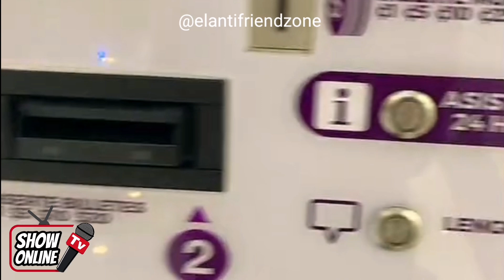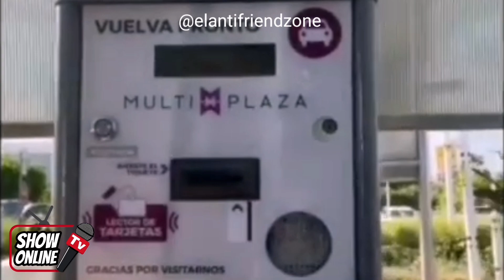Los problemas de los Yeyes